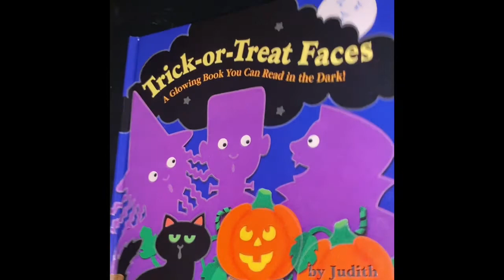Emission Spectra from Minerals and More